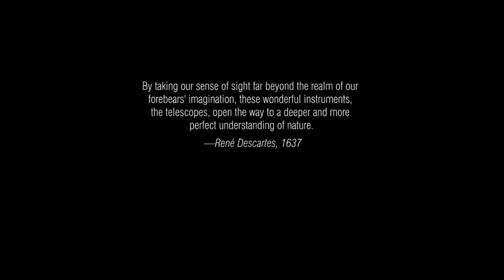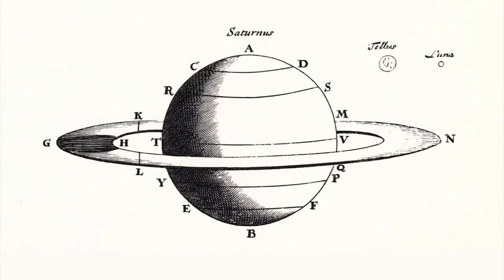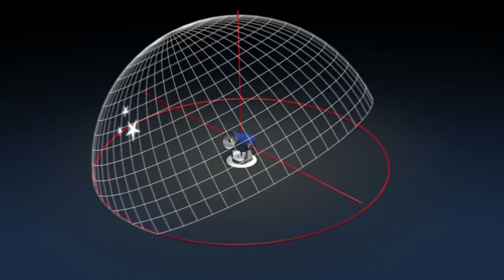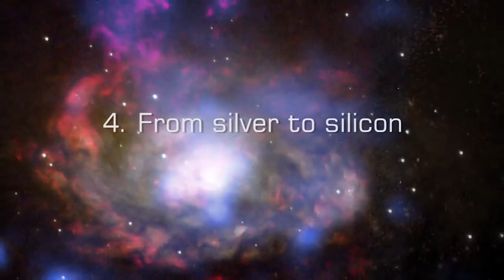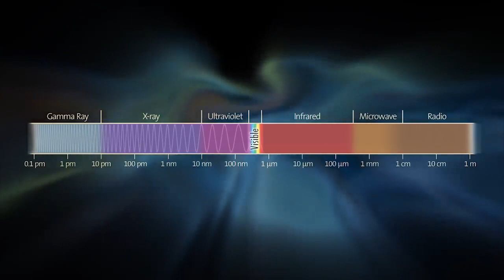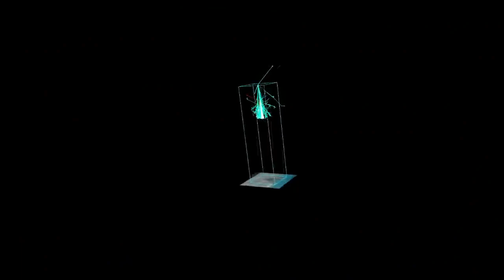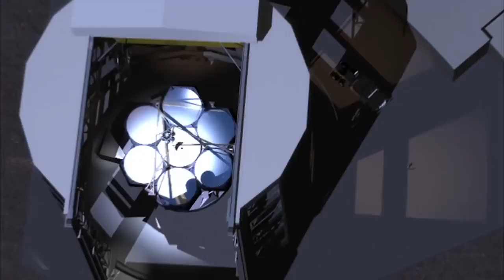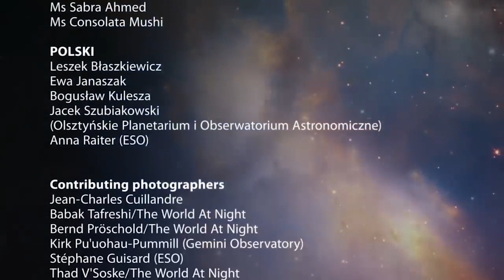UNIVERSE DOCUMENTARY 2020 II Eyes on the Skies! Documentary Universe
The International Astronomical Union's book and movie celebrating the 400th anniversary of the telescope.

The Eyes on the Skies movie explores the many facets of the telescope — the historical development, the scientific importance, the technological breakthroughs, and also the people behind this ground-breaking invention, their triumphs, and failures...

The Eyes on the Skies movie is presented by Dr. J aka Dr. Joe Liske from ESO, host of the Hubblecast video podcast. It runs for 60 minutes.

Great that you enrich your knowledge!
Leave a subscription for more documentaries!

Documentary: Eyes on the Skies (Full movie) by  European Southern Observatory

Proof of origin/credit:
Direction & Executive Producer: Lars Lindberg Christensen, ESA/ESO
Art Director/Production Designer: Martin Kornmesser, ESA/ESO
Written by: Govert Schilling, Lars Lindberg Christensen, ESA/ESO
3D Animations: Martin Kornmesser (ESA/ESO), Luis Calçada (ESO)
DVD Authoring: Andre Roquette (ESA/ESO), Lee Pullen (ESA/ESO)
Research: Laura Simurda, ESA/ESO
Editing: Martin Kornmesser, ESA/ESO
Cinematographer & Narration Mastering: Peter Rixner
Soundtrack & Sound Effects: movetwo - Axel Kornmesser & Markus Löffler
Lead Scientist: Dr. J (Dr. Joe Liske, ESO)
Technical Support: Lars Holm Nielsen (ESA/ESO), Raquel Yumi Shida (IAU/ESA-ESO), Dirk Essl (ESO)
IYA2009 Coordination: Pedro Russo & Mariana Barrosa (IAU/ESA-ESO)